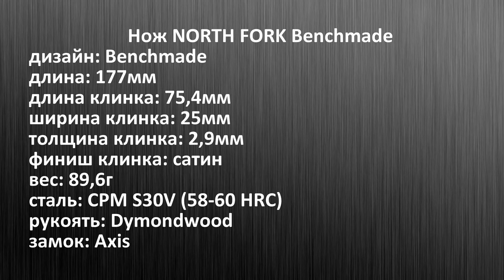Озадачен... Нож NORTH FORK Benchmade. Уличный тест.